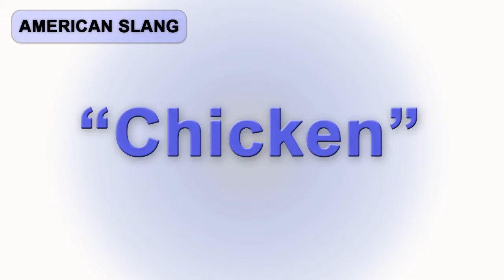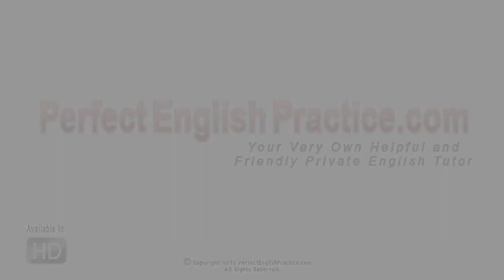Free English Lessons With An American | Slang | Chicken